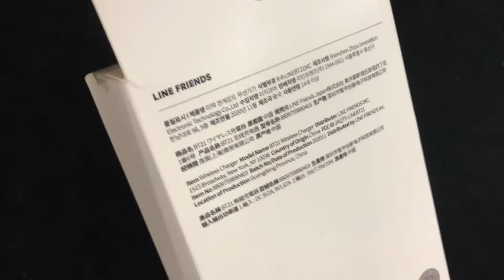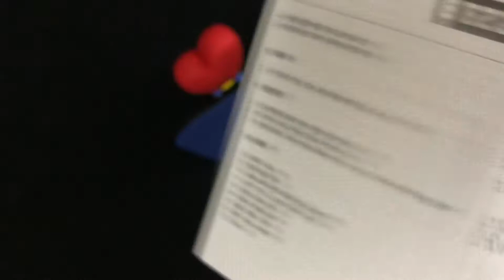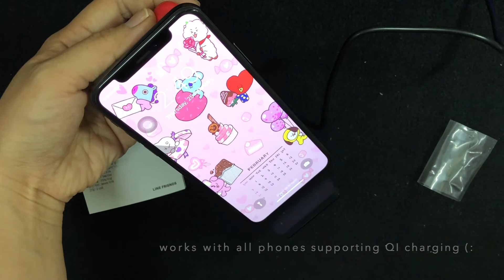BT21 Desk Charger Unboxing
It works on all phones supporting QI charging and it's so cute :') I love it sooooo much!

Please follow BT21 UAE on Facebook and @BT21_UAE on Instagram. The items are legit and are from Korea. The seller as well is very friendly and approachable (:

Borahae!

*Music is not mine. Song From Planet BT of BT21*